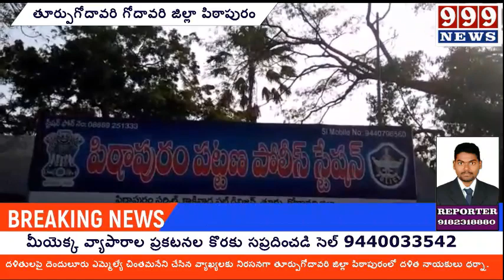దళితులపై దెందులూరు ఎమ్మెల్యే చింతమనేని చేసిన వ్యాఖ్యలకు నిరసనగా పిఠాపురంలో దళిత నాయకులు ధర్నా.